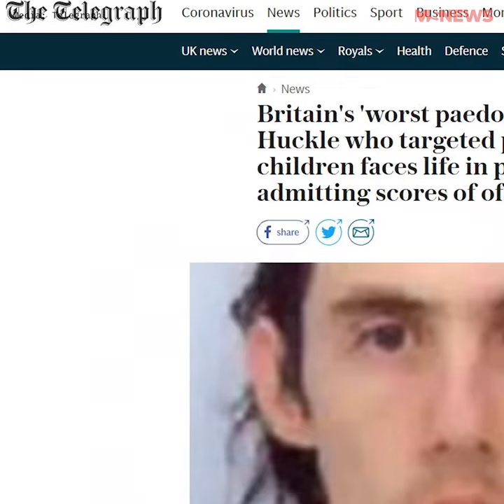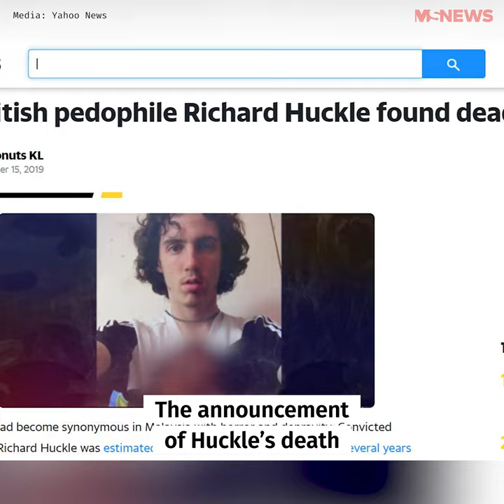Most Daring Crimes: Richard Huckle, Serial Child Abuser In Malaysia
Serial child abuser Richard Huckle posed as a philanthropist & photographer to infiltrate orphanages in Malaysia. Sentenced to 22 life sentences, his story took a shocking turn after he was murdered by a fellow inmate, with some calling it 'poetic justice'.